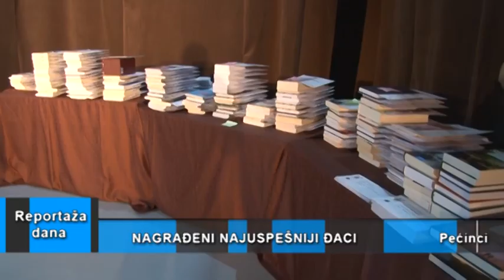Reportaža dana "Nagrađeni najbolji učenici i nastavnici" Pećinci, 30.08.2024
Čelnici opštine Pećinci su danas u Kulturnom centru uručili  novčane nagrade i priznanja đacima generacije i nosiocima Vukove diplome iz sve tri osnovne škole, kao i srednje Tehničke škole „Milenko Verkić Neša“ u Pećincima, ali i učenicima koji su postigli zapažene rezultate na Međunarodnim i Republičkim takmičenjima, za školsku 2023/2024. godinu, kao i zaslužne nastavnike. Učenici generacije su nagrađeni sa po 30.000, a nosioci Vukove diplome sa po 15.000 dinara.